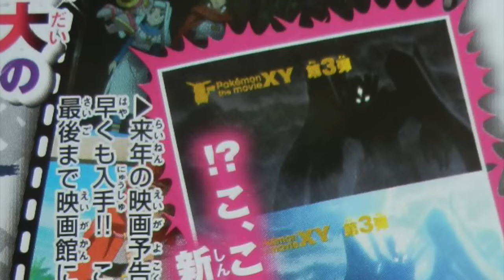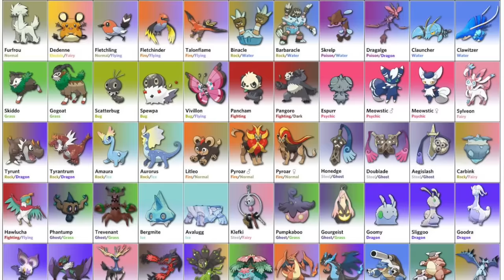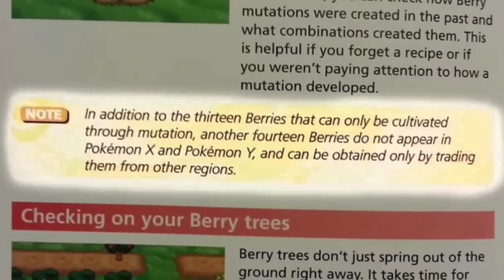Pokémon Theories & Speculation - New 6th Generation Pokemon & Region?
Can we get 80 likes for a brand new Pokémon theory video? :D

Remember this is SPECULATION. I’m not saying this will happen, it is just an interesting theory that is starting to become more relevant with the recent information of new Pokémon! What do you guys think?